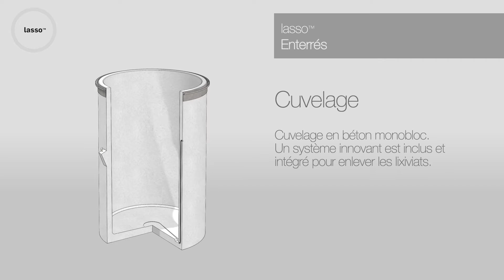Lasso Conteneurs Enterrés FR